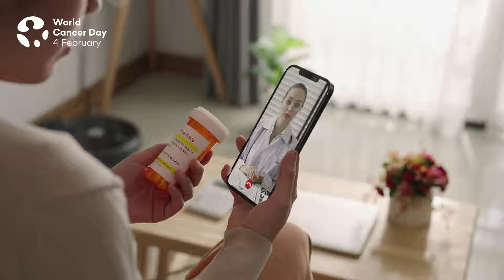What is the World Cancer Day theme?